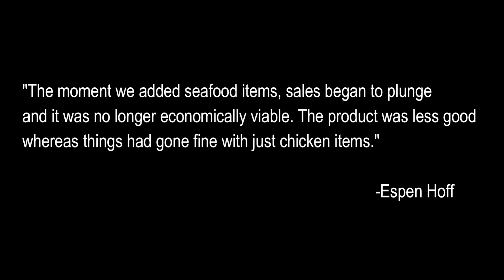Why KFC Failed in Norway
In this video, i will show you why KFC failed in Norway.

Merry Christmas! (December 25, 2023)
sorry for delaying by 1 day